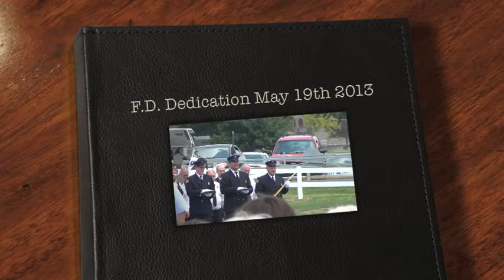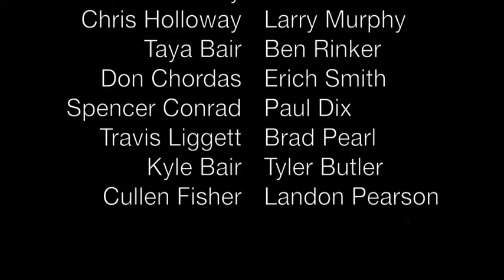Smith Fire Department Dedication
The Churubusco Volunteer Fire Department Inc. moved into the newly built Smith Township Fire Station on May 19th, 2013.